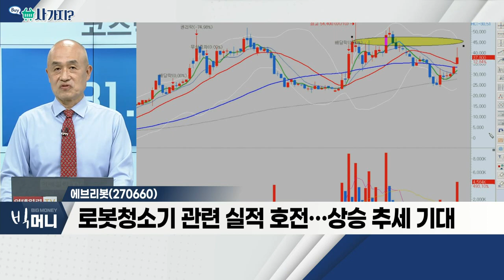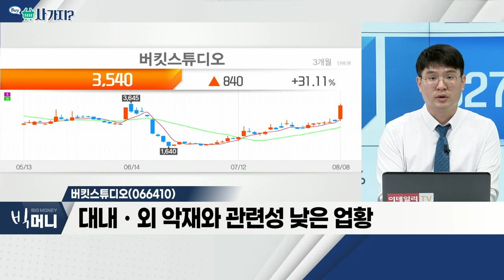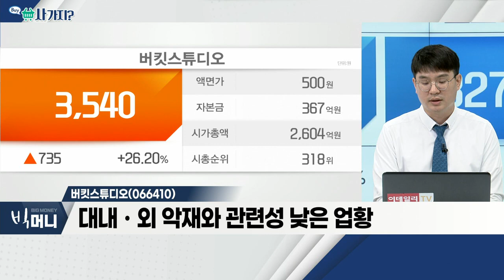에브리봇(270660), 버킷스튜디오(066410)_사가지 (20220808)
- '아마존', 로봇청소기 제조사 '아이로봇' 인수
- 인수 가격, 주당 61달러… 22% '프리미엄' 적용
- 최근 스마트팩토리 산업용 로봇 상승 주도
- 로봇청소기 관련 실적 호전… 상승 추세 기대

- 영화 '헌트', 개봉 D-2… 예매율 1위
- 이정재 소속사 '아티스트컴퍼니' 대주주
- 대내ㆍ외 악재와 관련성 낮은 업황